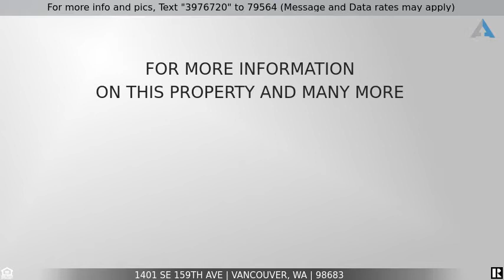Priced at $399,900 - 1401 SE 159TH AVE, Vancouver, WA 98683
3 Bedroom Ranch Home

One-level ranch home in a great location with a large lot.  Nearby shopping and great freeway access.  Enter into a vaulted living room and dining room with a slider to the backyard deck. Recently painted inside and out and new carpet.  The primary bedroom includes an en-suite and walk-in closet. Enjoy the outdoor space with plenty of room to garden in this fully fenced yard. The backyard has a rear gate for easy access to the neighborhood.  Check out the floor plan and 3D Tour.